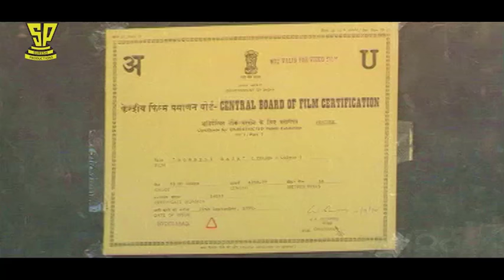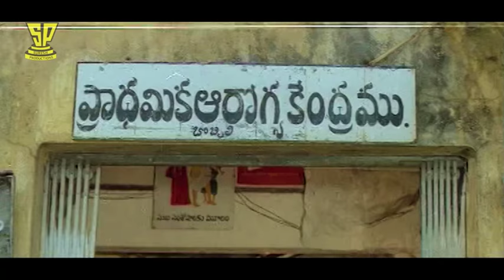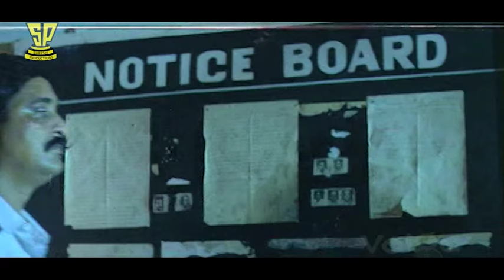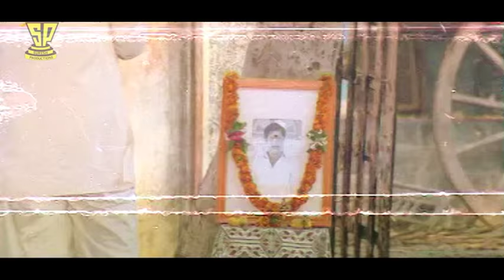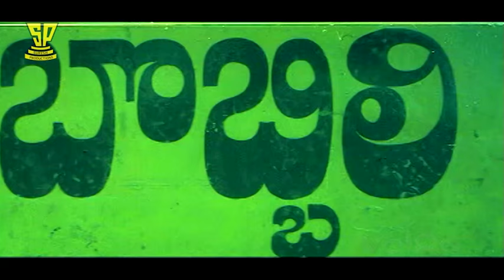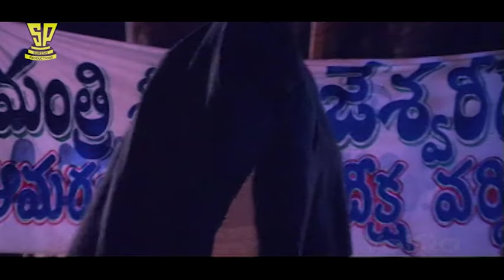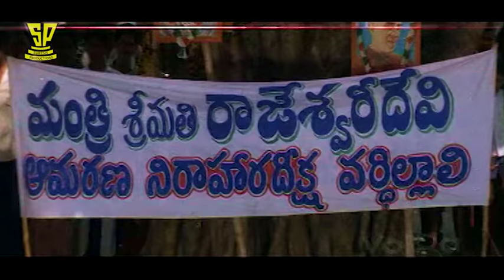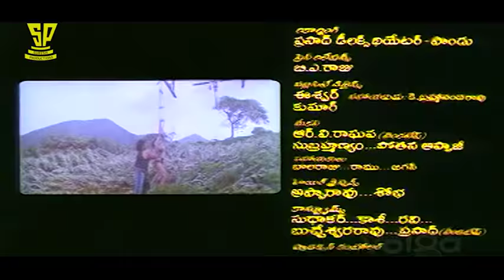Bobbili Raja Full Movie | Venkatesh Daggubati | Divya Bharathi | Suresh Productions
Bobbili Raja Full Movie on Suresh Productions. Bobbili Raja Telugu Movie stars Venkatesh Daggubati, Divya Bharti, Vanisree, Kaikala Satyanarayana and others. Directed by B.Gopal. Music by Ilayaraja. Produced by Ramanaidu.

Suresh Productions (Telugu: సురేష్ ప్రొడక్షన్స్) is a film production company, a subsidiary of Rama Naidu Studios, founded by Dr. D. Ramanaidu. The production house of the company is Ramanaidu Studios which is located in Hyderabad. Suresh Productions is one of India’s largest film production companies with over 50 years of contribution to national and regional cinema.